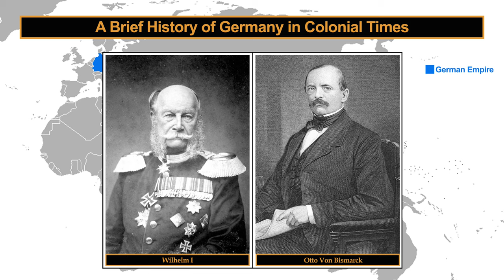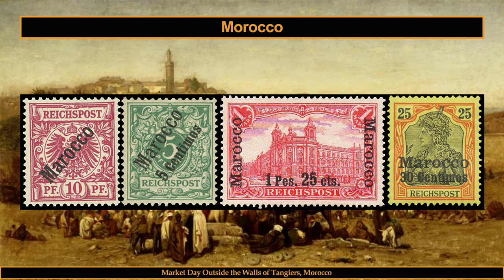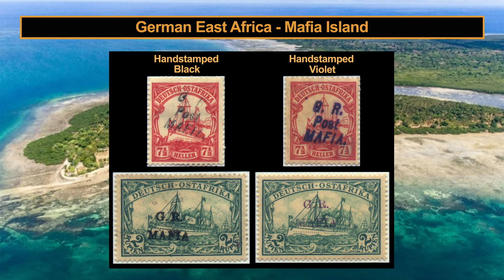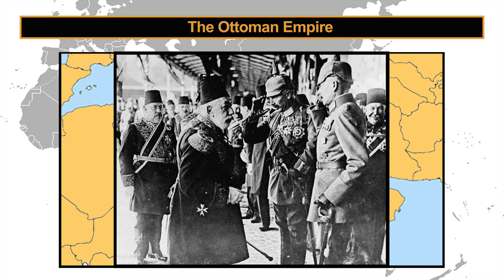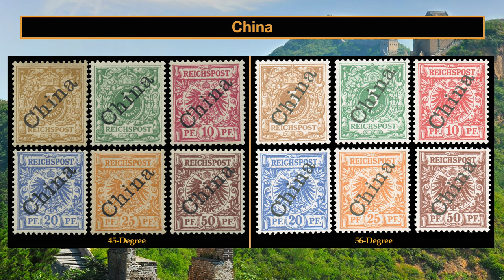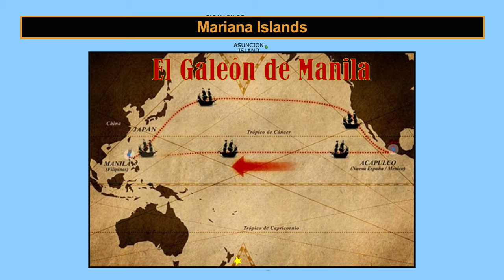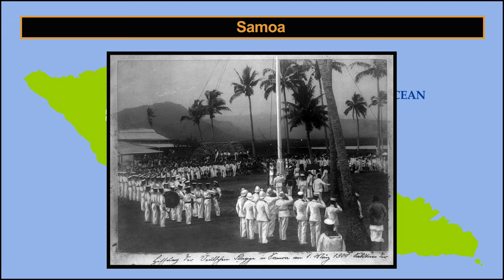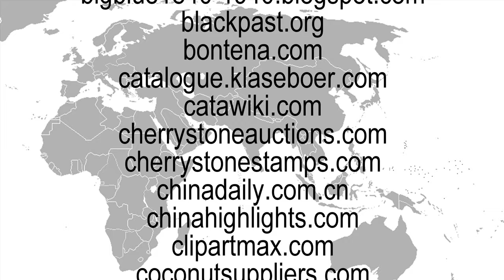Postal History of Germany's Colonies and Foreign Post Offices - RMPL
The postal history of Germany's colonies and foreign post offices during the late 19th and early 20th centuries with a brief history about the country or colony and followed by it's German philatelic history.